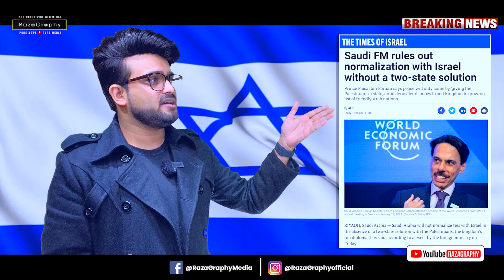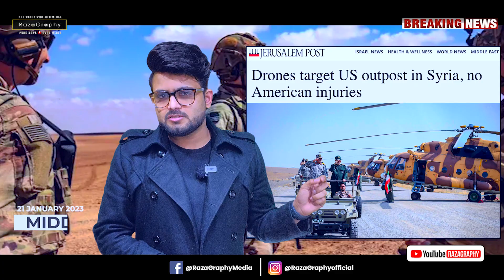जापान-सऊदी अरब ने इज़राइल को दिया करारा झटका, इज़राइल ने बच्चों को किया गिरफ़्तार, तनाव का माहौल 😨